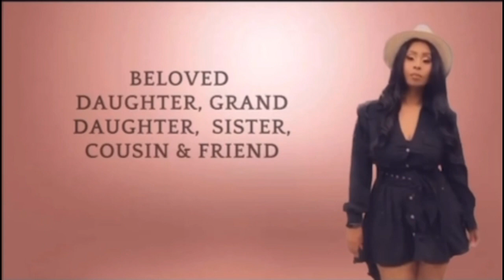Carlether Foley WE WILL NEVER FORGET | JUSTICE WILL BE SERVED#viral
Carlether Foley lost her life 2 years ago to the date of 9/25/2023. Maxwell Williamson shot through his adjacent bedroom wall and took her life. Maxwell Williamson is out on bond for 2 years now, we need a court date.